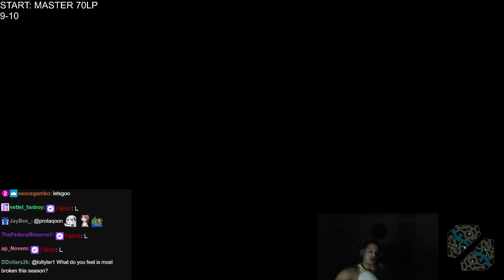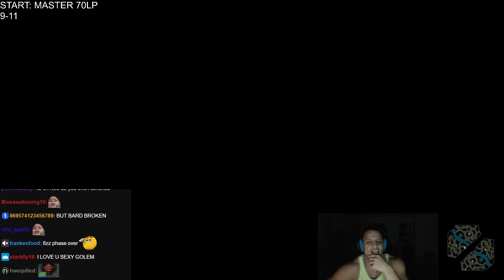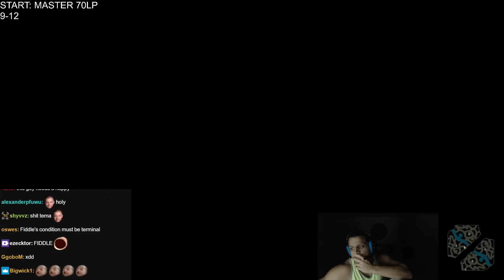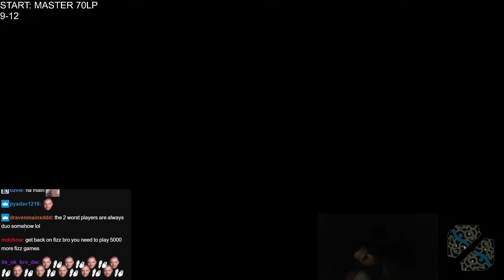Tyler1- "i don't wanna play" (4 games)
NEW SEASON

hehe xd

00:00 Fizz
26:52 Fizz
1:01:52 Corki
1:24:51 VOD
1:27:26 Karthus